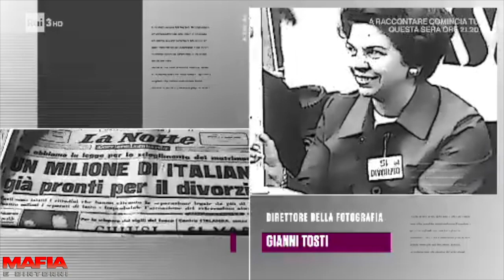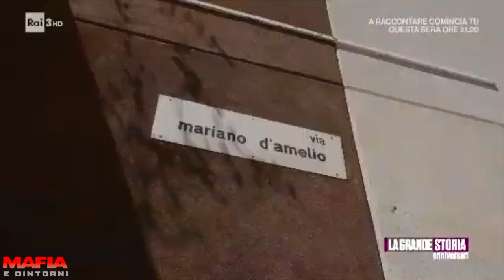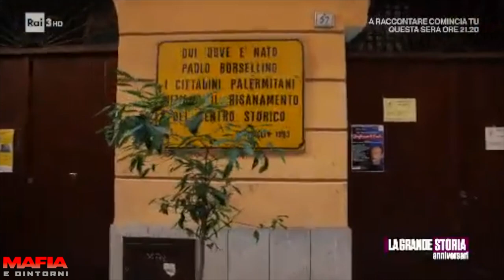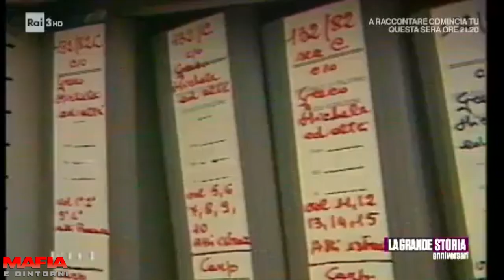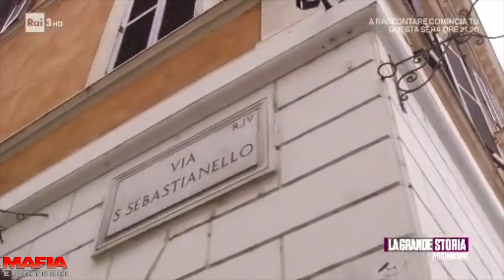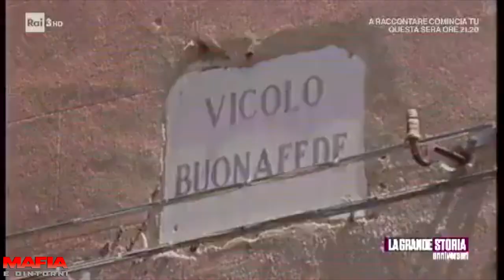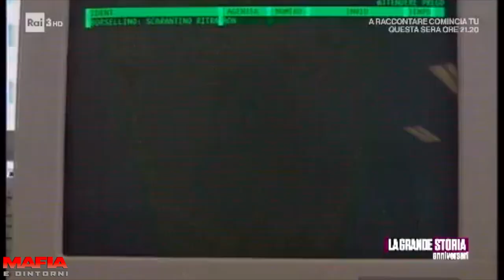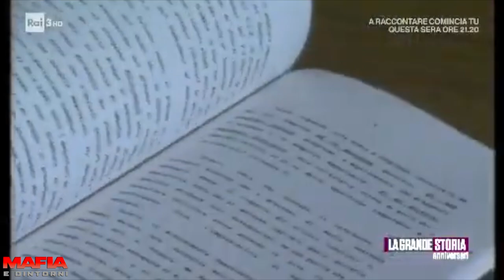Storia di un depistaggio (Omicidio Giudice Borsellino)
Sul depistaggio delle indagini sulla strage di via d’Amelio tornano ad allungarsi le ombre dei servizi segreti. Ad evocarle è stato Angelo Fontana, collaboratore di giustizia e già esponente di una delle storiche famiglie di Cosa nostra, quella dell’Acquasanta: “Mafiosa da quattro generazioni”, come ci ha tenuto a sottolineare il pentito. Che è intervenuto in videoconferenza al processo per il depistaggio della prima inchiesta sulla strage di Paolo Borsellino e degli uomini della scorta. Alla sbarra ci sono tre poliziotti, Mario Bo, Michele Ribaudo e Fabrizio Mattei, tutti accusati di calunnia aggravata in concorso. Secondo l’accusa, i tre avrebbero “indottrinato” il falso pentito Vincenzo Scarantino a rendere dichiarazioni fasulle. “Si diceva che Gaetano Scotto avesse contatti con i servizi segreti…”, dice Fontana, rispondendo alle domande dell’avvocato Giuseppe Seminara, che difende Mattei e Ribaudo. Gaetano Scotto, ufficialmente imprenditore edile del quartiere Arenella a Palermo, è ritenuto da diversi pentiti come il trait d’union fra i vertici di Cosa nostra e servizi segreti.